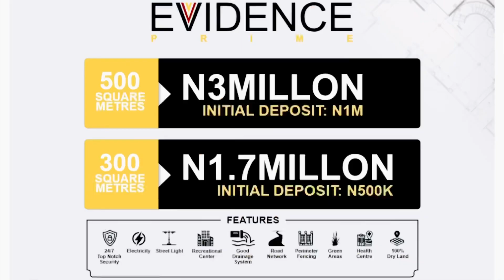I advise my village people to invest their money on landed property instead of juju (evidence prime)